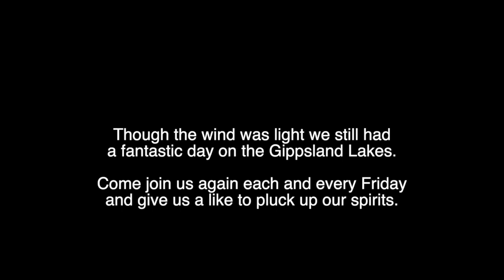Over 70s Hobie AI Club-Gippsland Lakes Vic Australia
Sailing Hobie AIs on Gippsland Lakes Vic Australia